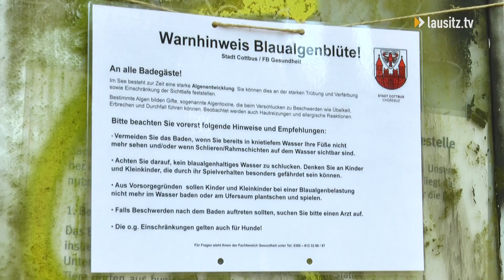Blaualgen in Cottbuser Gewässern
In mehreren Cottbuser Badeseen sind Blaualgen aufgetreten, wir haben uns schlau gemacht, wodurch das Phänomen hervorgerufen wird, und was beachtete werden sollte.